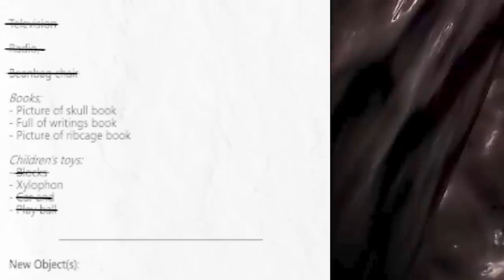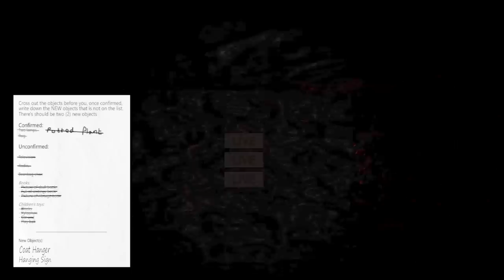SCP-002の中に住んでみたらとんでもない事実が発覚した!? 【生きている居間】ホラーゲーム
今回は「SCP‐002」というゲームを実況してみました！